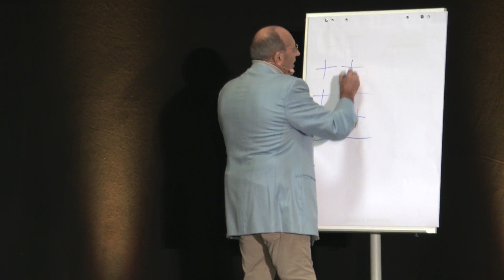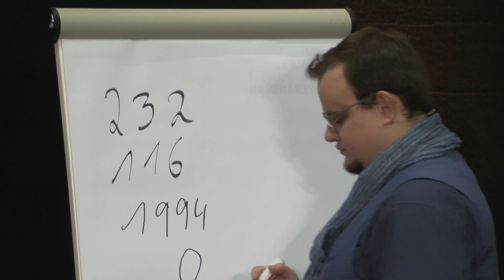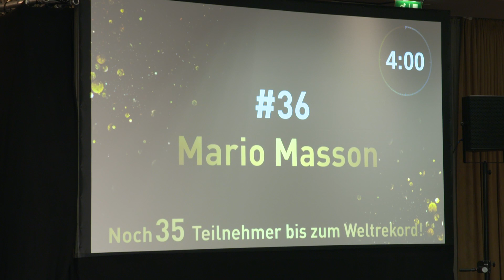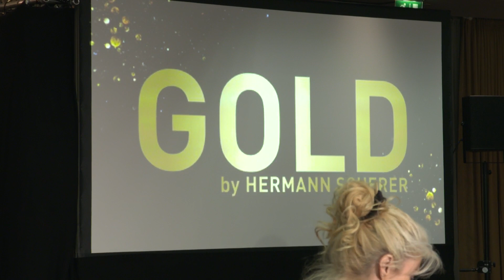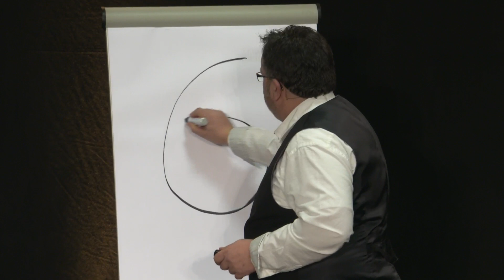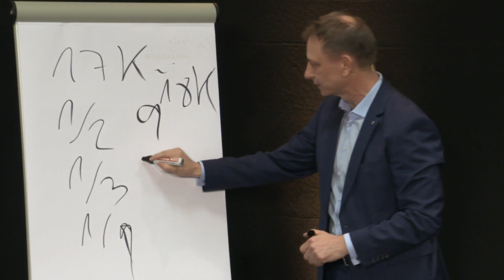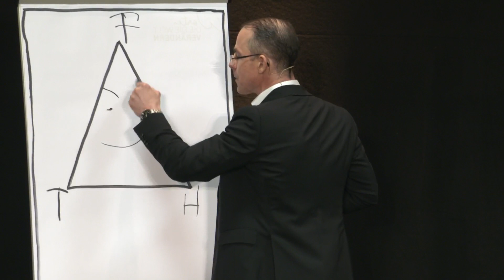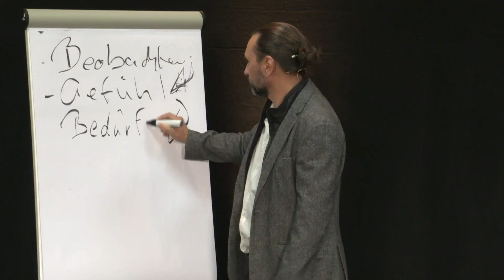Internationaler Speaker-Slam in München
Nach New York, Düsseldorf, Wiesbaden und Hamburg findet nun der nächste internationale Speaker Slam in München mit Weltrekord statt. Hier auf YouTube kannst Du live dabei sein.

Bei dem Speaker Slam handelt es sich um einen sogenannten „Rednerwettstreit“.  Das von dem Topspeaker, Hermann Scherer, ins Leben gerufene Event begeistert mit vielfältigen Themen, die alle Bereiche des Lebens, von Business bis Privat, abdecken. Die Zuschauer werden Zeugen eines spannenden und abwechslungsreichen Vortragswettbewerbs. Eine professionelle Jury wählt unter allen Teilnehmern GewinnerInnen in verschiedenen Kategorien aus.